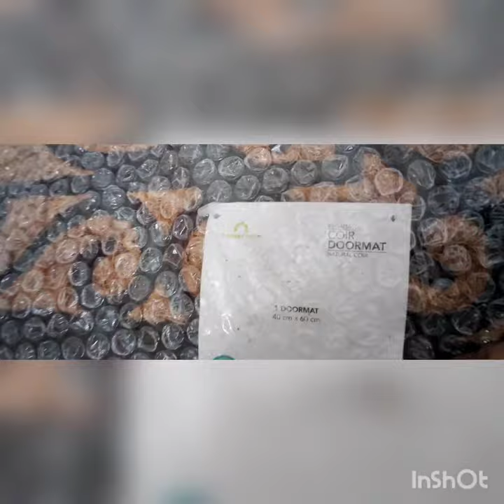May 11, 2022 Door mat unboxing. # Home center.